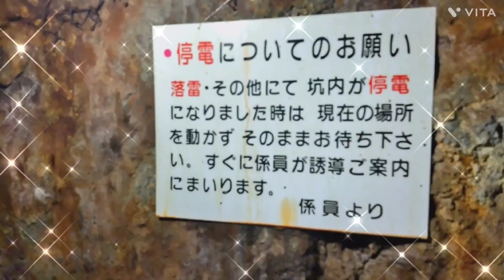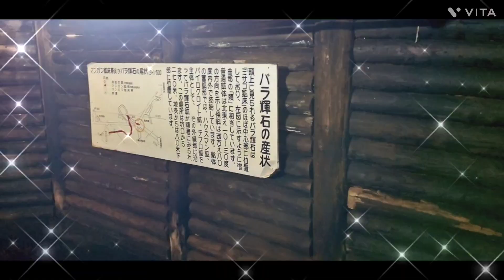綺麗な宝石が欲しくなるです✨バラ鉱石が欲しい💕🌹